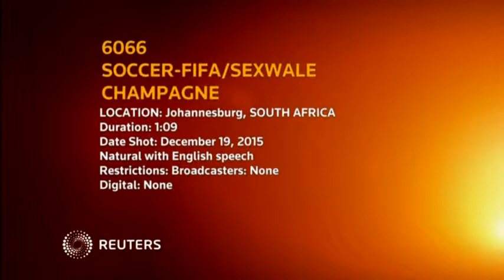Tokyo Sexwale and Jerome Champagne make pitch for FIFA president's post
Published (UTC):
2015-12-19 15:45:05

Length:
01:09

SHOWS: JOHANNESBURG, SOUTH AFRICA (DECEMBER 19, 2015) (REUTERS - ACCESS ALL)

1. (SOUNDBITE) (English) FIFA CANDIDATE FOR PRESIDENCY, TOKYO SEXWALE, SAYING:

"The reason we have put ourselves up as candidates is because we feel that the brand is damaged and things need to be done not in the same old way, in a different way."

2. WHITE FLASH

3. (SOUNDBITE) (English) FIFA CANDIDATE FOR PRESIDENCY, TOKYO SEXWALE, SAYING:

" If Jerome or anybody of colour opposite to myself becomes president we will work with that person, but I'm here. Not to keep quiet like a slave and pretend these things are not happening, they are happening. If it was five years maybe we can live with that, a century? Let's talk. "

4. WHITE FLASH

5. (SOUNDBITE) (English) FIFA CANDIDATE FOR PRESIDENCY, JEROME CHAMPAGNE, SAYING:

"I do believe that with the experience I have, I can lead FIFA because I served the football and I served the federation and it's not a matter of origin, it's a matter of experience, it's a matter of knowing exactly how to manange a structure. To know exactly what can be kept, development programmes that we need to increase, women's football we need to increase, taking the FIFA competition everywhere but because I was pushed out of FIFA by a coalition of people who are all suspended today - I know exactly what needs to be changed and that is the experience that I will provide."

6. TWO CANDIDATES SHAKE HANDS BEFORE LEAVING

STORY: Two candidates for the vacant FIFA president's post, Jerome Champagne of France and Tokyo Sexwale of South Africa presented their plans for reform of the soccer governing body to the Confederation of South African Football Associations (COSAFA) in Johannesburg, South Africa on Saturday (December 19), before answering questions from reporters.

Sexwale is a businessman and politician in South Africa, who also sat on the organising committee of the 2010 South Africa World Cup and led his country's team in the now defunct A1 GP motor racing series.
"The reason we have put ourselves up as candidates is because we feel that the brand is damaged and things need to be done not in the same old way, in a different way," Sexwale told the news conference.
He pointed out that no leaders of FIFA had come from Africa in its 111-year history, and he argued that that needed to be corrected.

Champagne declared himself as a candiate against Sepp Blatter for the presidency in 2015 but withdrew when he did not get enough votes. After Blatter stood down later in 2015, Champagne, formerly a FIFA executive member, declared himself a candidate once again.

"I do believe that with the experience I have, I can lead FIFA because I served the football and I served the federation and it's not a matter of origin, it's a matter of experience, it's a matter of knowing exactly how to manange a structure. To know exactly what can be kept, development programmes that we need to increase, women's football we need to increase, taking the FIFA competition everywhere but because I was pushed out of FIFA by a coalition of people who are all suspended today - I know exactly what needs to be changed and that is the experience that I will provide," he said.
Both men worked together on South Africa's successful bid for the 2010 World Cup, and spoke of their regard for each other, but both have struggled for support in February's election.
There are three other candidates: Jordanian royal Prince Ali Bin Al Hussein, president of the Asian Football Confederation (AFC) Sheikh Salman Bin Ebrahim Al Khalifa of Bahrain and Gianni Infantino, UEFA general secretary. UEFA's president Michel Platini cannot stand as he has been suspended by FIFA, a decision he is seeking to overturn.